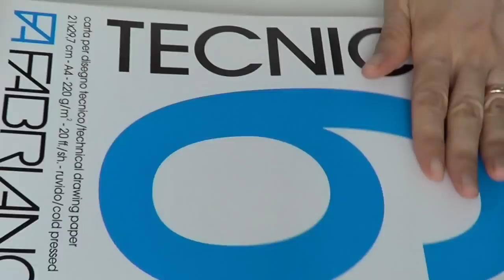Corso di Disegno , LEZ.N.16: Matita BLENDER (Lyra Splender), cos'è e come si usa! Arte per Te